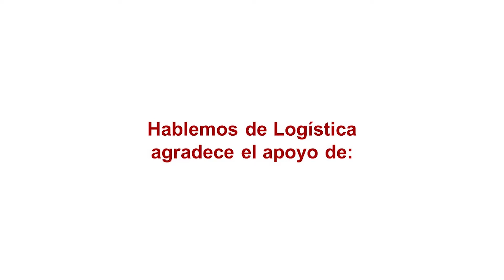Hablemos de Logística 734. Entrevistamos a Gustavo Castro, director en Cygnus Latinoamérica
Gustavo Castro, director en Cygnus Latinoamérica, empresa de soluciones de tecnología de la información para la logística, ofrece un panorama de esta industria a casi dos años de iniciada la pandemia, y de qué se puede esperar en los próximos años.